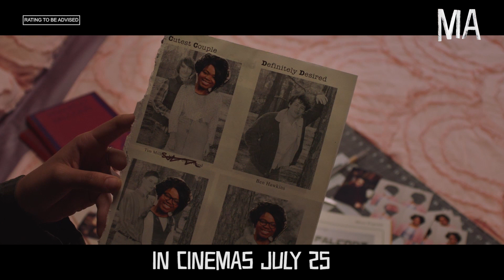MA | Final Trailer | In Cinemas July 25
MA - In Cinemas July 25.

Everybody’s welcome at Ma’s. But good luck getting home safe.

Oscar® winner Octavia Spencer stars as Sue Ann, a loner who keeps to herself in her quiet Ohio town. One day, she is asked by Maggie, a new teenager in town (Diana Silvers, Glass), to buy some booze for her and her friends, and Sue Ann sees the chance to make some unsuspecting, if younger, friends of her own.

She offers the kids the chance to avoid drinking and driving by hanging out in the basement of her home. But there are some house rules: One of the kids has to stay sober. Don’t curse. Never go upstairs. And call her “Ma.”

But as Ma’s hospitality starts to curdle into obsession, what began as a teenage dream turns into a terrorizing nightmare, and Ma’s place goes from the best place in town to the worst place on earth.

Ma also stars Juliette Lewis (August: Osage County) as Maggie’s mom, Luke Evans (Beauty and the Beast) as a local dad, Missi Pyle (Gone Girl) as his girlfriend, and McKaley Miller (TV’s Hart of Dixie), Corey Fogelmanis (TV’s Girl Meets World), Gianni Paolo (TV’s Power) and Dante Brown (Lethal Weapon TV series) as Maggie’s friends.

From Tate Taylor, the acclaimed director of The Help and Get On Up, and blockbuster producer Jason Blum (Get Out, Halloween, The Purge series) comes a thriller anchored by a daring and unexpected performance from Spencer, one of the most powerful actors of her generation.

Ma is written by Scotty Landes (Comedy Central’s Workaholics) and Taylor, is produced by Blum for his Blumhouse Productions, by Taylor, and by John Norris (executive producer, Get On Up), and is executive produced by Spencer, Couper Samuelson, Jeanette Volturno, and Robin Fisichella.